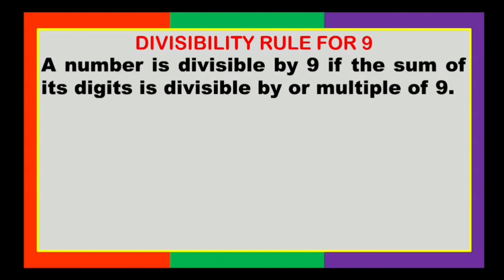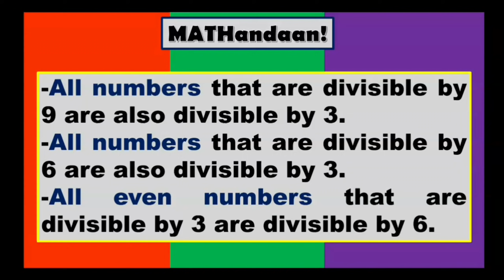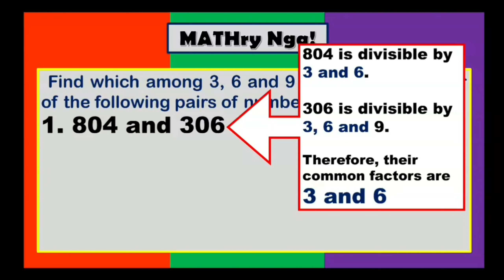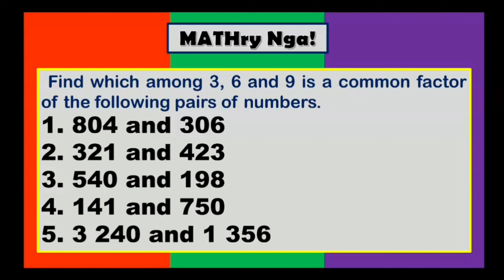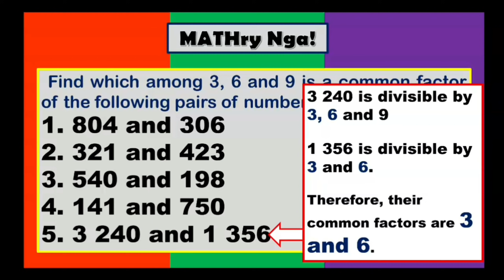Divisibility Rules for 3, 6 and 9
Use divisibility rules for 3, 6 and 9 to find the common factors.
Math 5 (Week 1)